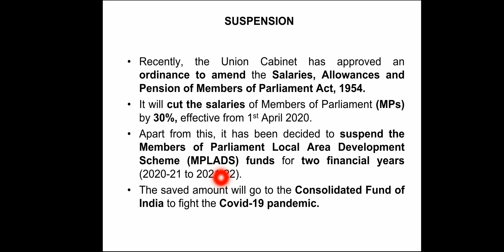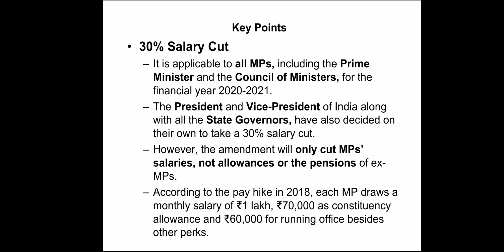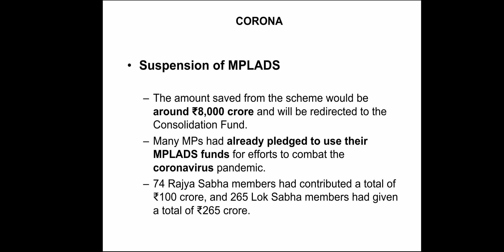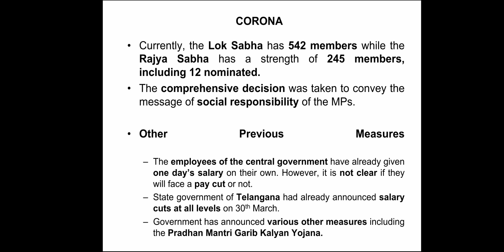MPLADS Suspended and 30% pay cut for MP's; Know MPLADS Scheme in detail